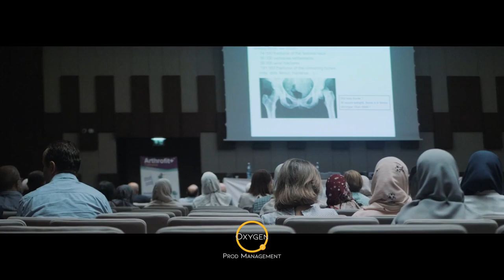17 ème congrès de Rhumatologie 2021